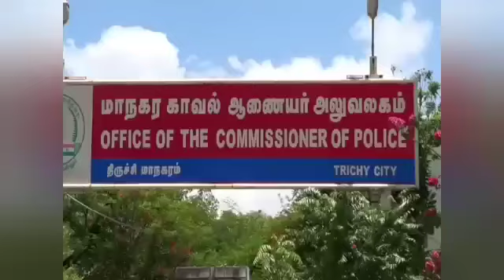மத்திய பேருந்து நிலையத்தில் திருநங்கைகள் பிடியில் சிக்கித் தவிக்கும் பொதுமக்கள் - திருநங்கைகள், புரோ